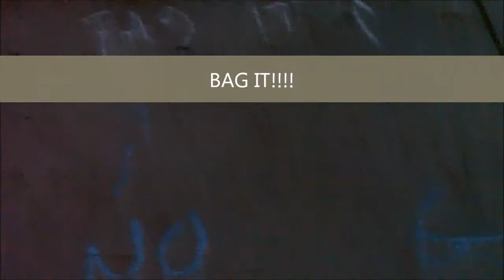Walking my dog..